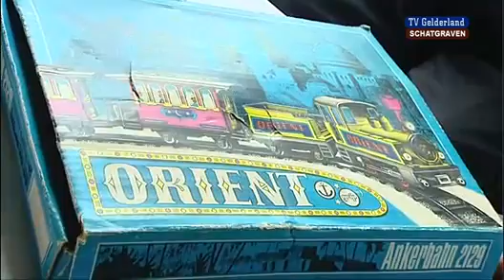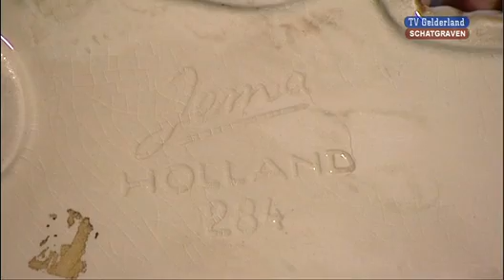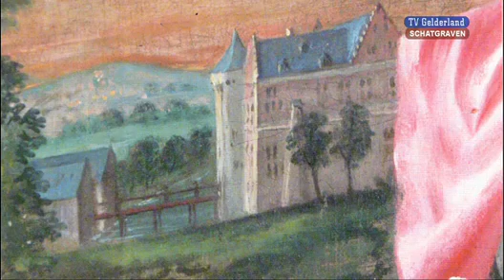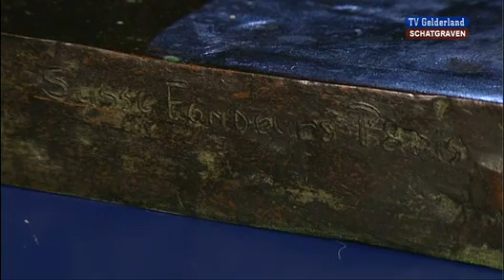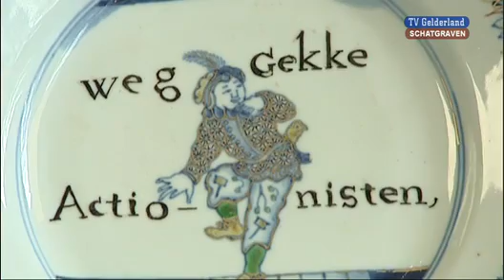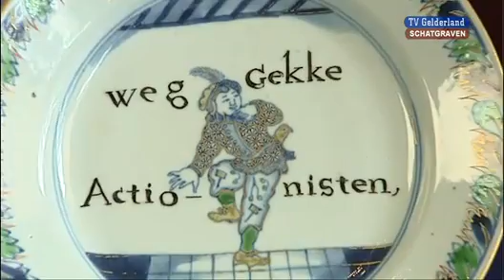Schatgraven 20 maart 2011